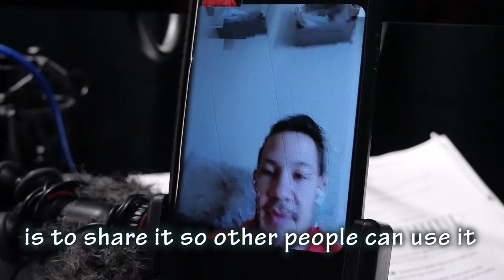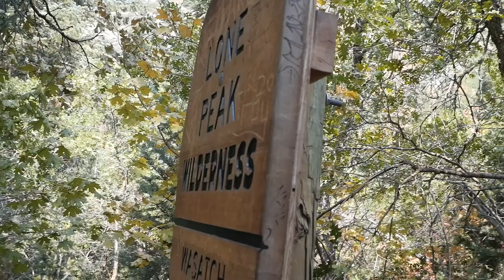Random Act Of Kindness: The Youtube Starter Kit (Self Documentary 4)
Hey guys!
It's been a while since i wrote anything in the description lol. Simply, I did not have time in my process in the past couple weeks. In reality, that is a terrible excuse and I should be paying more attention to the details!

Join me in reflecting on a random act of kindness that I experienced in Sandy, Utah. This was an amazing part of my vacation with the family, and ended up helping out a new friend that was needing a youtube starter kit.

Thanks for all the support on these self documentary style videos. I want to spread this hashtag/idea to the world, because I truly believe it will bring us closer, and teach all of us the power of documenting every day. This process will also help exponentially grow your filming skills, saving your precious bandwidth, while not taking away the precious moments in life.

00:00 Intro
00:20 Atkin Interview
00:59 Matt Interview
02:05 The Random Act Of Kindness
03:34 The Youtube Starter Kit
04:54 Utah Highlight Reel
05:39 Outro

My Current Role Models:
Sorelle Amore
Jake Frewe
Isabel Paige
Sean Tucker
Mark Bone
Danny Gevirtz

Thank you for tuning in!! Have a great day, night, afternoon, whenever you are watching this!